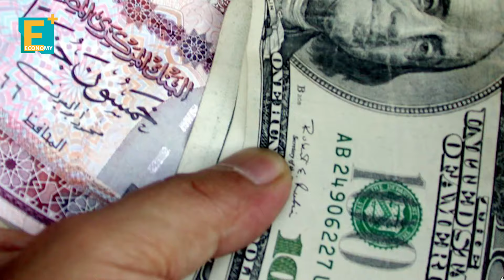كم ستخسر مصر سياحيا من حرب غزة؟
الحرب في غزة والمخاوف من إطالة أمدها قد يتسبب لمصر في خسائر كبيرة من عوائدها من السياحة.. فكم تقدر الخسائر؟

إيكونومي بلس